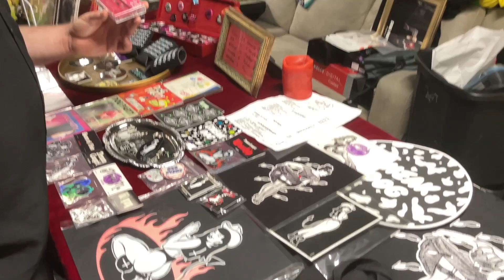Dog Party, Bruiser Queen and Modern Haunting at the GB UFO Museum and Record Shop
Reporting from the GB UFO Museum, Giftshop and Records in Green Bay.  Brief interviews with members of Modern Haunting and Bruiser Queen.

Tune in every Saturday morning for Fox Cities Core.

Fox Cities Core is a live interview show that airs live on WCZR Code Zero Radio.
live.CodeZeroRadio.com